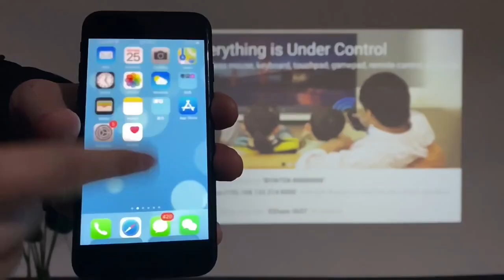SMQ Projector C750